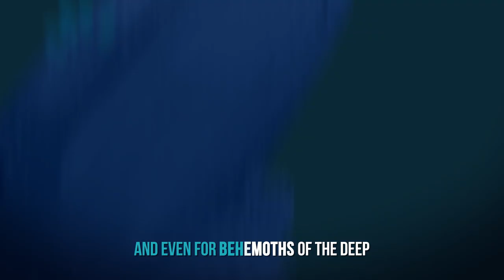Lil' Krill - Sucked Up (Official Music Video)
Lil' Krill has a message for anyone using krill oil products - you can live without krill. The ocean can't.

Antarctic krill oil is a booming industry right now thanks to the popularity of health supplements, but it’s an industry that poses a serious threat to the ocean’s ecosystems. That’s why Lil' Krill has a message for anyone using krill oil products - you can live without krill. The ocean can't.

At Sum Of Us, we want you to help spread the word and raise awareness so that people stop buying krill products and needlessly harming the environment. Without the demand, there’ll be no need to supply, which means we’ll be able to leave Lil’ Krill in the ocean where he belongs (for a short time, before he gets eaten by a massive whale, but it’s how he’d want to go).

Munk Studios:
3D Animation - Pryce Duncalf
Texturing - Sacha Danjou
2D Animation - Matt Tsang, Stephen Turner
Background Illustration - Giulia Rivolta
Illustration - George Crosbie, Brice Bourree

SumOfUs is a world-wide movement focused on creating a better global economy. We want governments to answer to people, not corporations. Our focus is on ethical consumerism, from the sourcing of products to the rights of workers to fair treatment. We’re building a world that puts the needs of people and the environment above short-sighted greed for the good of all of us and our world.

We’re using people power, people like you, to expose the one weakness of the corporations ruining our planet: they need us to buy their products. We’ve got the advantage. We are SumofUs.org and we’re not going to take this anymore.